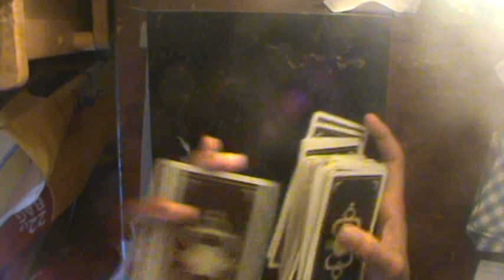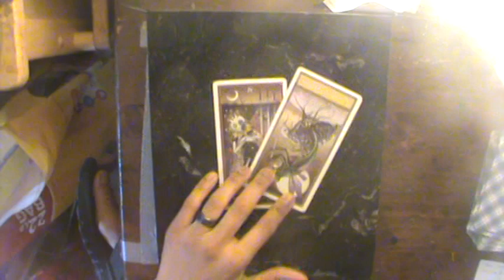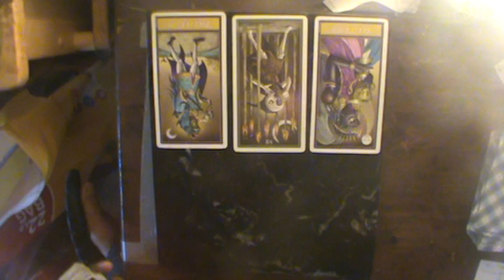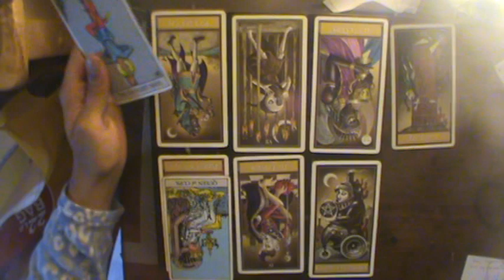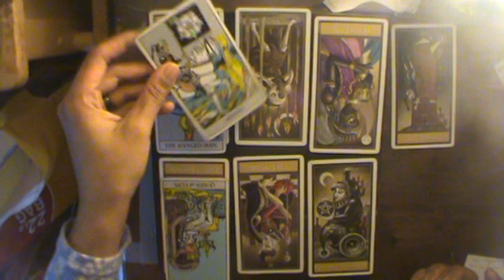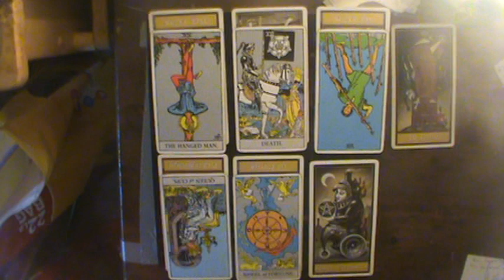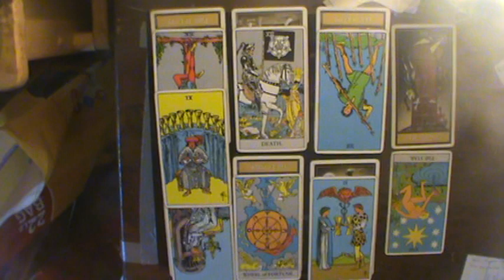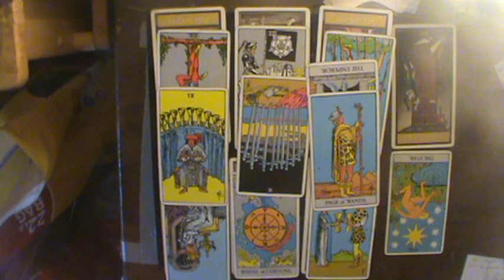Gemini Mid Nov-Dec Reading 2018: "Simply floating on the surface..."